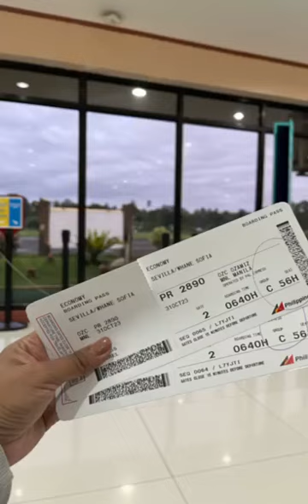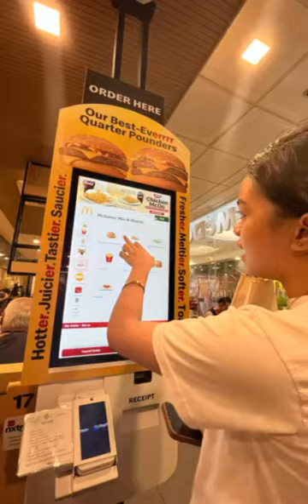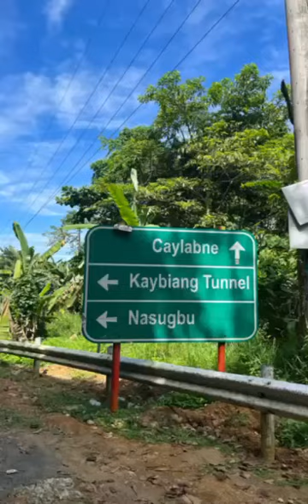Vlog3: Family date